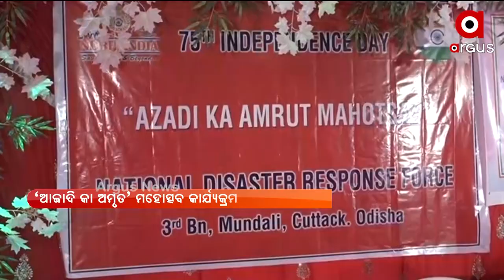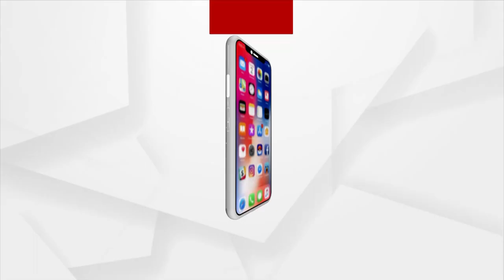Madhyana Khabar 12Pm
+ ତୀବ୍ର ହେଲା ଖରସ୍ରୋତା ବଞ୍ଚାଅ ଅଭିଯାନ
+ ଆଜିଠୁ ଯୁକ୍ତ-୨ ନାମଲେଖା ପାଇଁ ଆବେଦନ ପ୍ରକ୍ରିୟା
+ SHGକୁ ଆତ୍ମନିର୍ଭର କରିବାକୁ ପ୍ରଧାନମନ୍ତ୍ରୀଙ୍କ ପଦକ୍ଷେପ
+ କୋଭିଡ କଟକଣା ଭିତରେ ଖୋଲିଲା ଶ୍ରୀମନ୍ଦିର
+ ଆଜି ବିଶ୍ବ ହସ୍ତୀ ଦିବସ
+ ଆଜିଠୁ ଭାରତ-ଇଂଲଣ୍ଡ ଦ୍ବିତୀୟ ଟେଷ୍ଟ